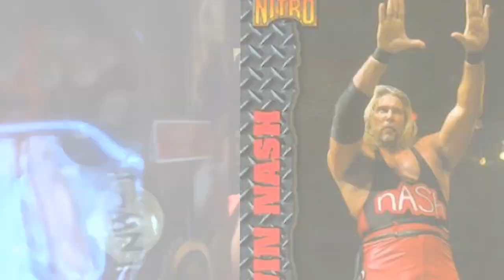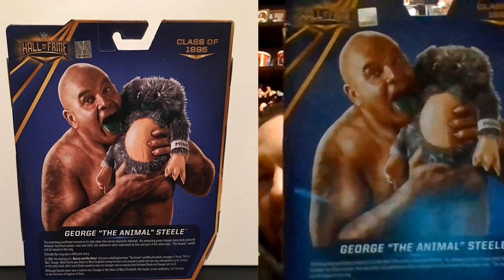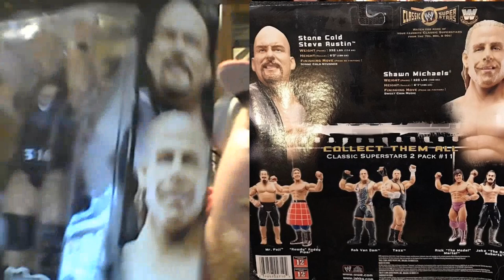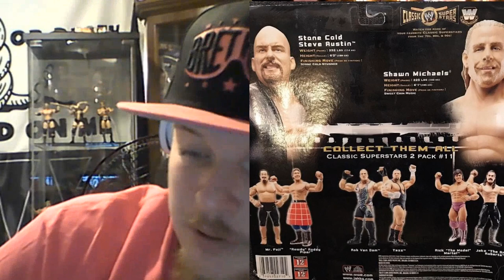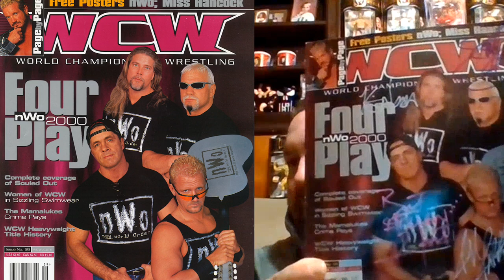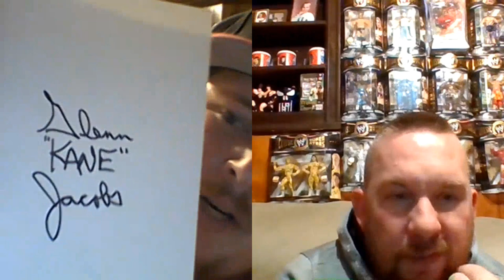Kevin Nash NWO Wolfpac, “Stone Cold” Steve Austin/Shawn Michaels WWE Classic Figure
On this episode we look at the Kevin Nash NWO Wolfpac, “Stone Cold” Steve Austin/Shawn Michaels WWE Classic, and George “The Animal” Steele Hall Of Fame Figures.